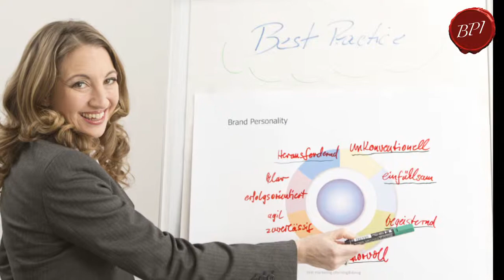Sanni Luis, Trainerin des Best Practice Institute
Danke für Ihre Zeit, das ist:
Sanni Luis, Trainerin des Best Practice Institutes (BPI), für Schulungen und Weiterbildung zu den Themen „Stimme, Präsenz und Auftritt“ im Rahmen von Personalentwicklung in den Bereichen Einkauf, Vertrieb und Führungskräfte.
Das Best Practice Institute (BPI) ist spezialisierter Anbieter für Weiterbildung und Training in Einkauf und Vertrieb.
Wir bieten eintägige Schulungen, mehrjährigen Qualifizierungskonzepte oder langfristigen Personalentwicklungsprojekten für Teams-, Abteilungen- oder Führungspersonal an.